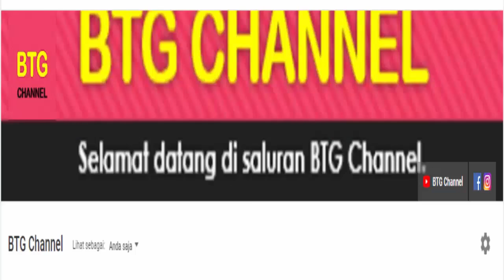Hasil Kualifikasi MotoGP SACHSENRING JERMAN 2021: Johan Zarco Pol Position ~ Jadwal MotoGP Jerman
Inilah hasil lengkap kualifikasi motogp 2021. Hasil kualifikasi motogp Jerman 2021 hari ini sirkuit sachsenring. Hasil lengkap kualifikasi motogp hari ini serta update jadwal motogp 2021 live trans7 dan klasemen motogp 2021 terbaru di seri ke 8 motogp 2021.

QUALIFIKASI MOTOGP
Hasil Kualifikasi MotoGP JERMAN
Hasil Kualifikasi MotoGP 2021
Hasil lengkap siaran langsung MotoGP 2020 trans7
Hasil MotoGP 2021
Jadwal MotoGP 2021 Trans7
Hasil Kualifikasi Motogp hari ini
GP JERMAN 2021 LIVE

Kualifikasi MotoGP hari ini kembali di gelar. MotoGP Jerman 2021 yang di gelar pada sabtu. Hasil Kualifikasi Motogp Jerman hari ini, menempatkan

Berikut hasil kualifikasi motogp Jerman 2021 hari ini serta jadwal race motogp Jerman 2021 yang akan berlangsung besok. Hasil Kualifikasi Motogp Jerman 2021 serta Update Jadwal race motogp 2021 dan klasemen motogp 2021 terbaru
Hasil kualifikasi MotoGP Jerman 2021, Sabtu, 19 juni  2021
1. Johan Zarco
2. Fabio Quartararo
3. Aleix Espargaro

Jadwal RACE MotoGP JERMAN 2021 LIVE DI TRANS7 Minggu,  20 juni 2021
MOTO3 : 16:00 WIB
MOTO2: 17:20 WIB
MOTOGP :19:00

MOTOGP
MOTOGP 2021
Kualifikasi MotoGP 2021
MOTOGP JERMAN 2021 QUALIFYING
MotoGP JERMAN 2021
Hasil race GPJERMAN 2021
GP JERMAN 2021
JERMANGP 2021
Jadwal MotoGP
MotoGP 2021
Jadwal MotoGP TRANS7
JADWAL MOTOGP JERMAN 2021
Jadwal Terbaru MotoGP 2021
Jadwal MotoGP 2021 Live Hari Ini
Jadwal MotoGP 2021 Terlengkap
Jadwal MotoGP 2021 Terbaru
Jadwal MotoGP 2021 Trans 7 dan Jam Tayang
MotoGP Jerman 2021